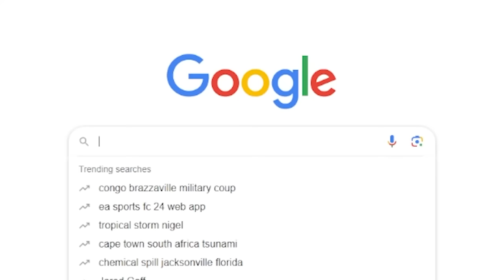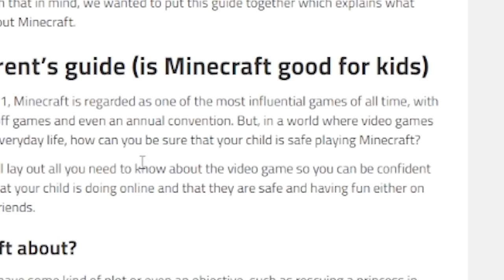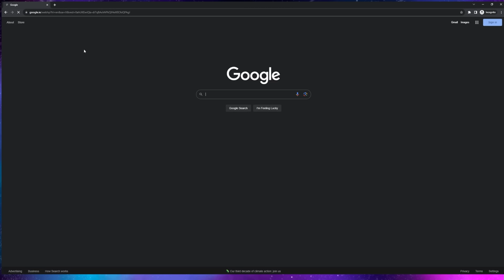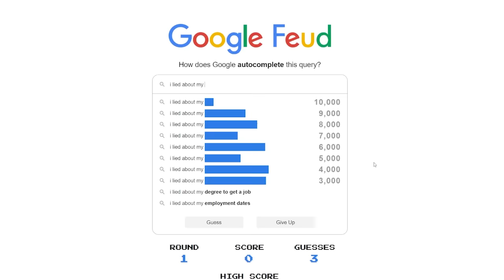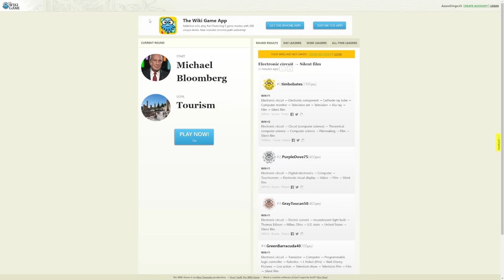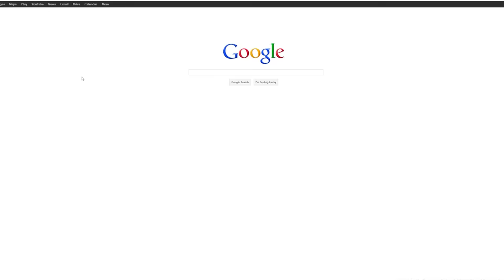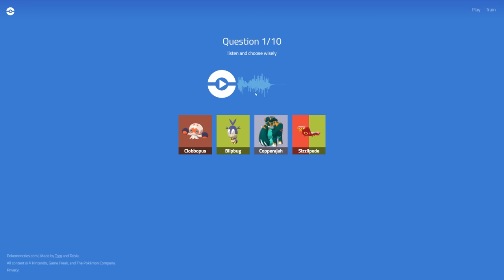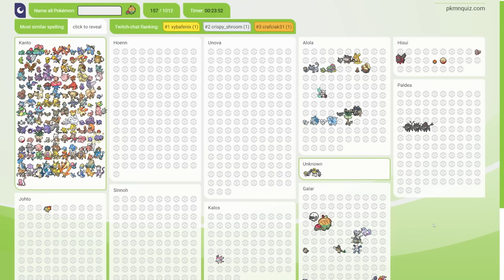Let's Internet Explore.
The Internet is full of wonder and websites that will help you download RAM